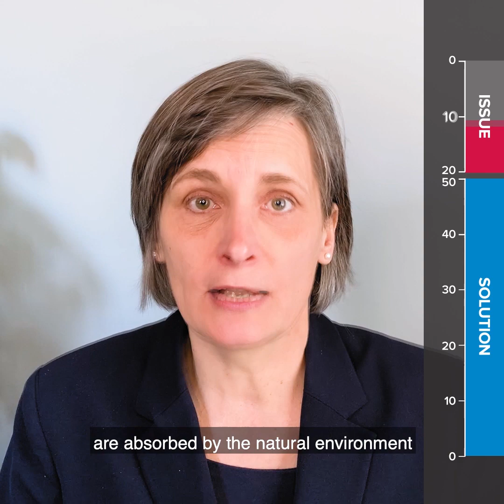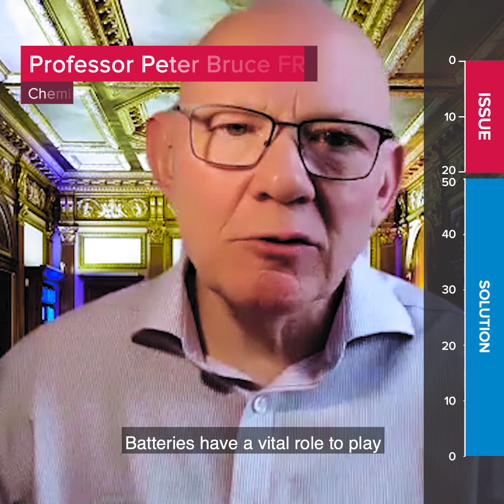2050Challenge campaign highlights | The Royal Society